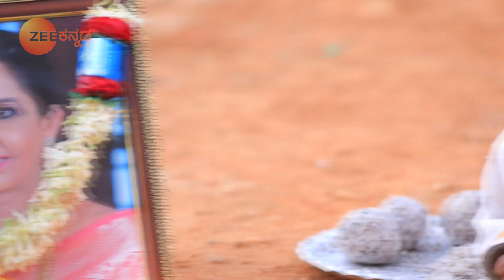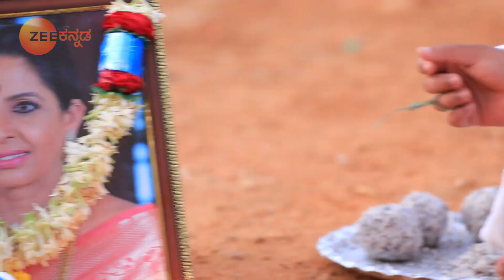Yaare Nee Mohini - ಯಾರೇ ನೀ ಮೋಹಿನಿ | Ep 379 | Jan 25, 2019 | Best Scene 3 | Zee Kannada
Story
Yaare Nee Mohini is an unique story where the dead wife Chitra’s spirit comes in the form of Mohini to get his husband Muttu (Hero) married to Belli| innocent village girl take revenge on Neelambari Muthu’s Step mother who killed Chitra to take away the property. Belli| heroine of the story is Muttu’s Aunt’s daughter. She loves Muttu from childhood and has always dreamt of being his wife. The show unravels how Belli will get married to Muttu or will Neelambari’s wishes get fulfilled?amidst these hurdles.ese hurdles.